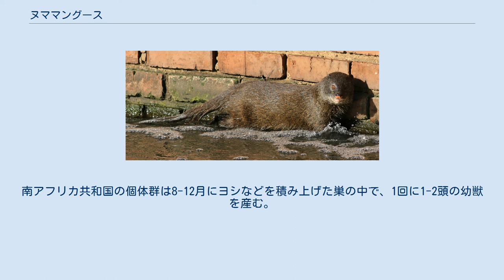ヌママングース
ヌママングース（Atilax paludinosus）は、マングース科ヌママングース属に分類される食肉類。
本種のみでヌママングース属を構成する。
体型は頑丈。
頭部は大型。
尾は短い。
背面の毛衣は黒や黒褐色、暗褐色、赤褐色と変異が大きい。
 歯列は門歯が上下6本、犬歯が上下2本、小臼歯が上下6本、大臼歯が上下4本で計36本。
四肢は長い。
指趾の数は5本。
指趾の間には水かきがない。
 10亜種に分かれる。
 河川、湿原、サバンナ、森林などに生息する。
半水棲で、水中を泳いだり潜水も行う。
夜行性だが昼間に活動することもある。
単独もしくは家族群を形成して生活する。
 食性は動物食で、小型哺乳類、鳥類、爬虫類、両生類、魚類、昆虫、甲殻類などを食べる。
南アフリカ共和国の個体群は8-12月にヨシなどを積み上げた巣の中で、1回に1-2頭の幼獣を産む。